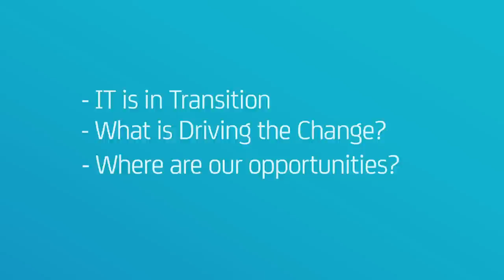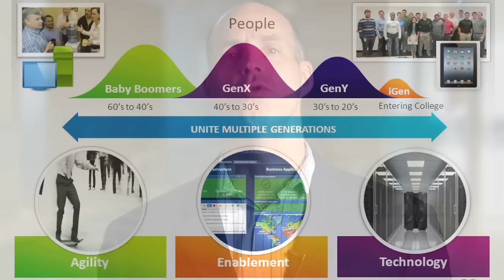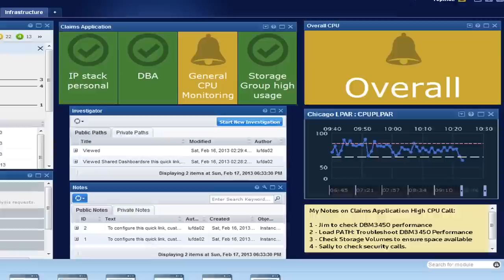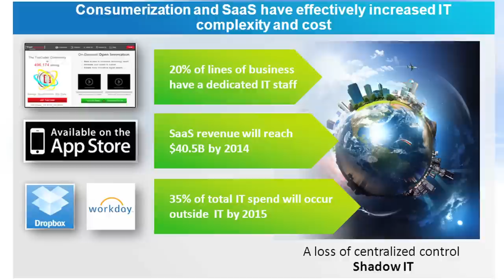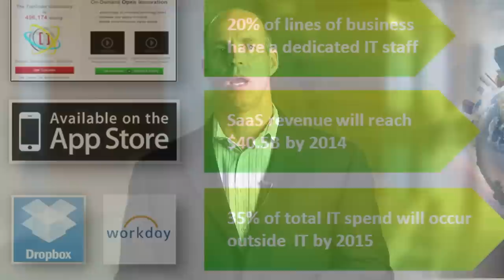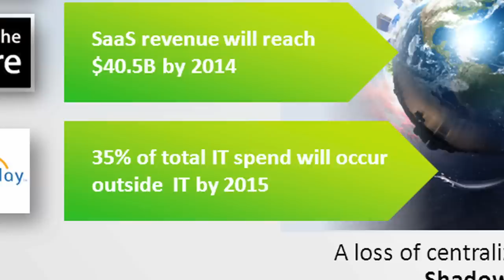The Dynamic Data Center: Has IT Lost Control? Part 1 -- The Changing World of IT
Disruptive trends are driving unprecedented change -- with change comes opportunity. Hear Michael Madden, GM, Mainframe at CA Technologies, as he discusses the changes occurring in IT in four dimensions: people, process, tools and technology.

In Part 1, Michael discusses disruption in the data center and how business needs are changing the relationship between consumers and corporate IT.

Do you have a plan in place to transform your data center's changing dynamics to keep IT at the center of your enterprise and be an enabler of innovation? Learn More.